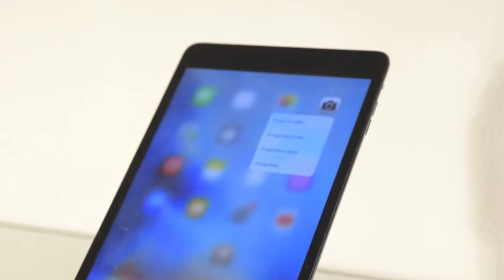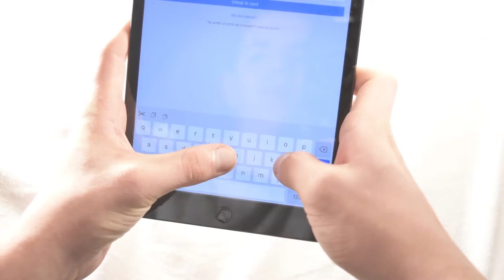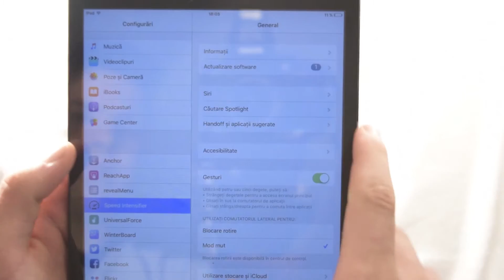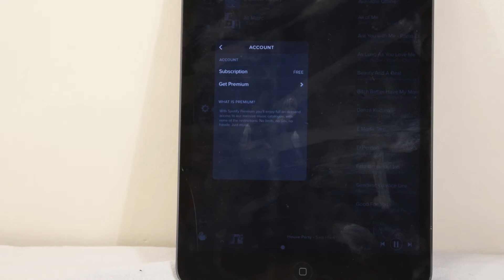Top Tweaks - iOS 9(Romana)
Primul tweak este Anchor
2.Reach App
3.Reveal Menu
4. Safari Downloader +(cu iFile)
5 .Speed Intensifier
6. Enable Live Photos
7. Spotium